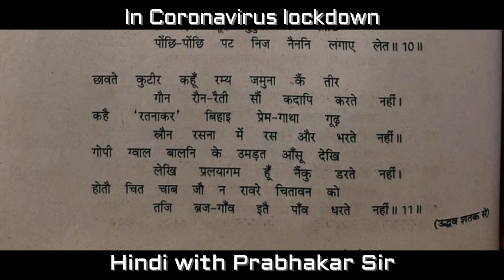उद्धव प्रसंग ( शेष भाग- 3 ): जगन्नाथ दास रत्नाकर | प्रभाकर सर | लॉकडाउन में अध्ययन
कक्षा: 12
विषय: हिंदी काव्यांजलि
पाठ: उद्धव प्रसंग
लेखक: जगन्नाथ दास रत्नाकर
द्वारा: आर० एन० प्रभाकर (हिंदी प्रवक्ता)
            एम० जी० एच० एम० इन्टर कॉलेज, मारहरा (एटा)